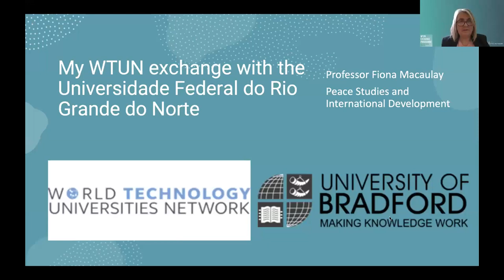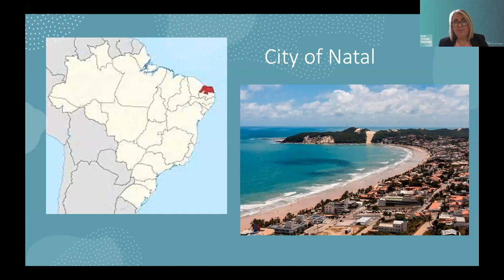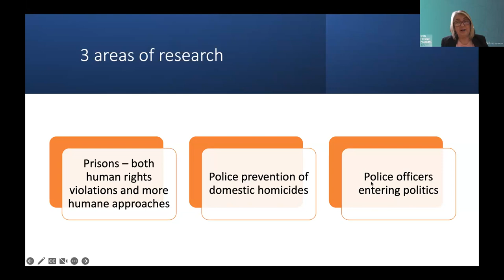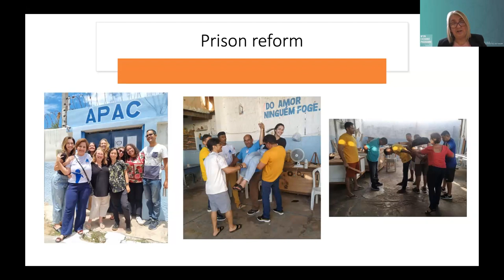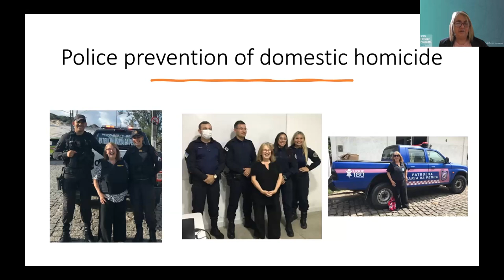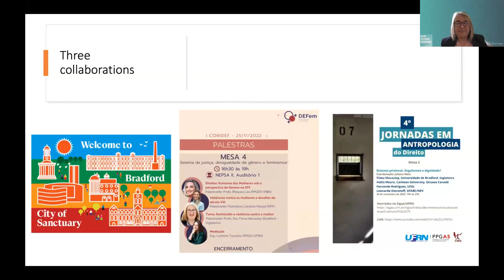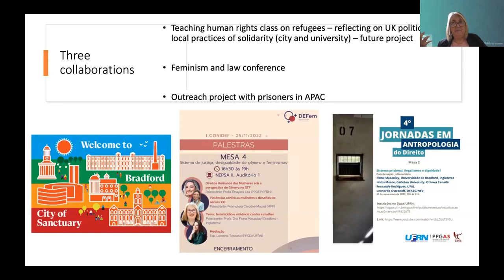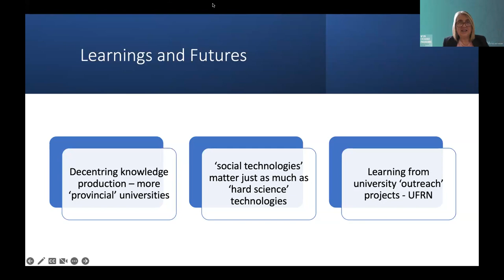WTUN EXCHANGE PROGRAMME: SPEAKER SERIES: Professor Fiona Macaulay, University of Bradford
Join us for a series of webinars focussing on the participants of 2021/22 WTUN Exchange Programme In this series, the WTUN has invited colleagues who successfully applied for funding to reflect on their experience of collaboration via the World Technology Universities Network, the impact of this partnership and plans for future research/inter-network collaboration. Speakers will also deliver a short presentation on their current research focus.

Time: 11:00 – 12.00 (BST)

Speaker: Professor Fiona Macaulay, Professor of Gender, Peace and Development Director, Rotary Peace Centre, Department of Peace Studies and International Development, University of Bradford

Exchange: Universidade Federal do Rio Grande do Norte – UFRN